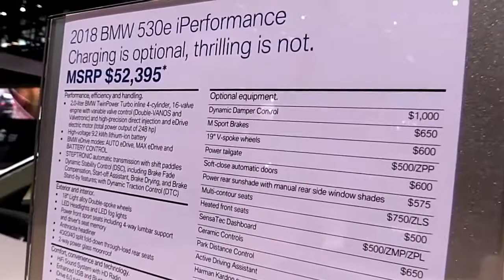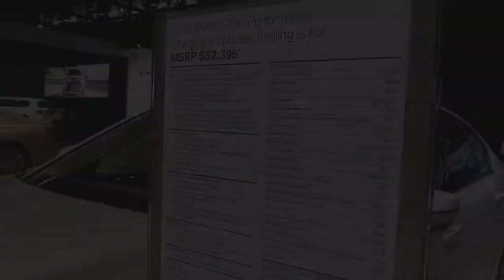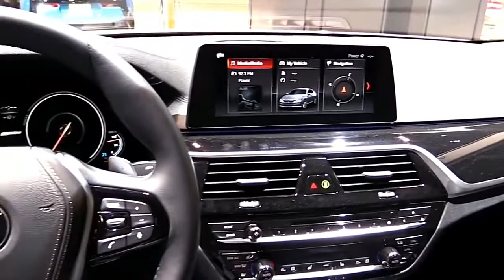2018 BMW 530e iPerform Hybrid Edition Design Special Limited First Impression Lookaround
2018 BMW 530e iPerform Hybrid Edition Design Special Limited First Impression Lookaround